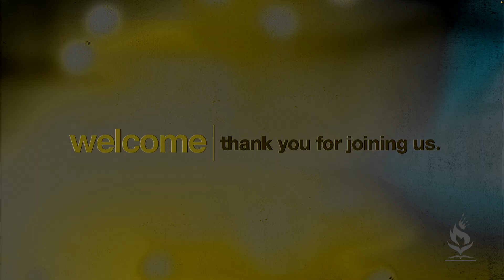Navigating Perilous Times: A Call to Action | Sermon Only | Reverend Dr. Shelia Salley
Reverend Shelia Salley passionately addresses the perilous times we live in, drawing inspiration from 2 Timothy 3:1-5. She identifies the dangerous characteristics of people in these times, emphasizing their self-centeredness, covetousness, and disregard for holiness. Rev. Salley also underscores the importance of recognizing and navigating through these perilous times with wisdom and faith.

Bible Verses:

2 Timothy 3:1-5

Resource Recommendations:

"Navigating Perilous Times: A Study Guide"

"The Revolution Will Not Be Televised" - Watch this documentary to gain insight into historical movements for justice.

"Understanding the Times: A Guide to End Times Prophecy" - A book that helps you delve deeper into biblical prophecies.

Timestamps:

00:00 Introduction
00:43 Praise and Worship
01:07 Greetings and Acknowledgments
02:00 Recognizing the Day the Lord Has Made
03:01 Finding Inspiration in Role Models
05:03 The Revolution Will Not Be Televised
07:11 The Ultimate Revolt: Christ's Return
08:10 Reading of 2 Timothy 3:1-5
09:01 Understanding the Characteristics of Dangerous Times
13:20 Knowing the Opposition and Deception
15:11 Responding to Perilous Times with Wisdom and Faith
20:17 Recognizing the Signs of the Times
23:50 Conclusion and Call to Action

Join us on this journey of faith as we navigate these perilous times together.